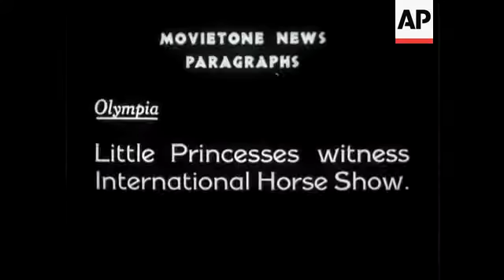Prince of Wales at Kent Fair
Shot of the Prince walking through the crowds. Shot of youth rally lowering flags. Prince on platform speaks into "mike".